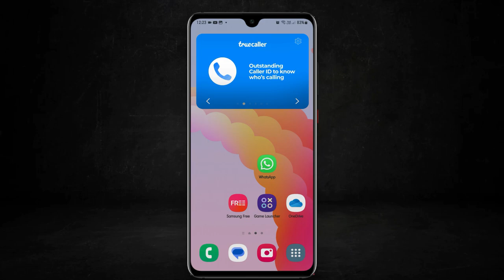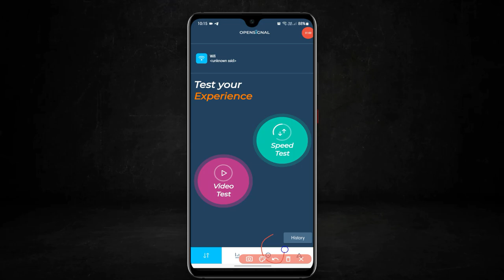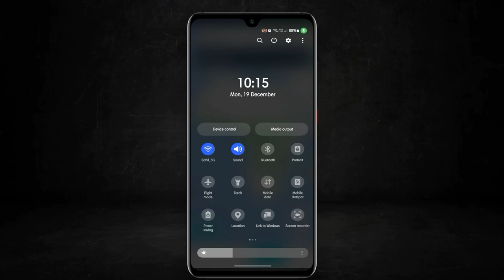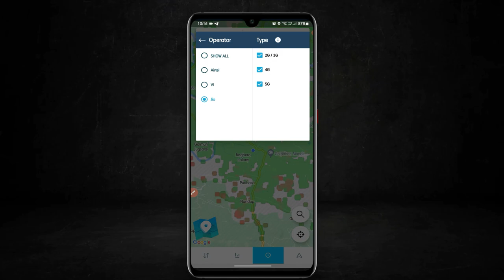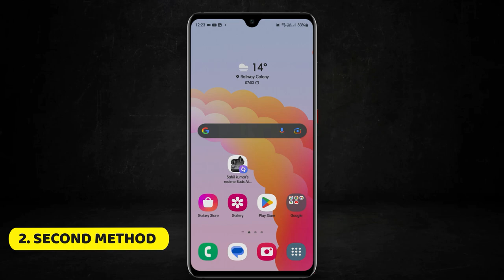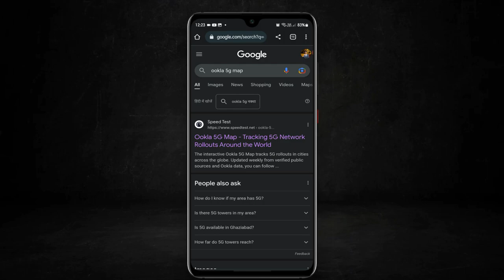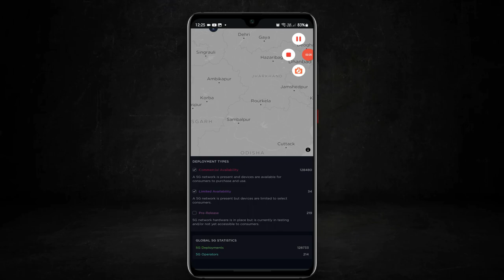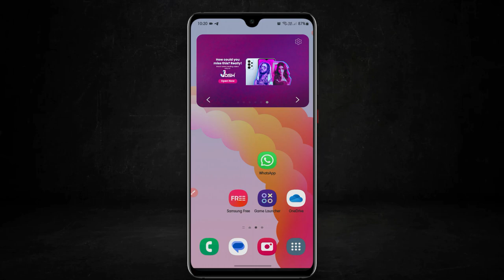How to Check 5G is Available in Your area or Not | Check 5G Availablity Area | Jio 5G | Airtel 5G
iss video me maine bataya hai ki kaise pata lagaye ki 5G service hamare area me available hai ki nahi 5G available hai ki nahi mere area me kaafi kaam ka video hone wala hai 5G towers available hai ki nahi apke area me aap pata laga sakte hai iss trick se

1)How do I know if my area has 5G?
2)Is there 5G towers in my area?
3)Is 5G available in all areas?
4)How do I find 5G towers near me?